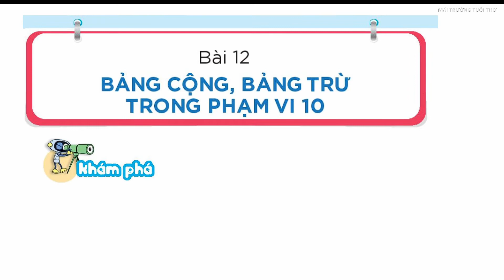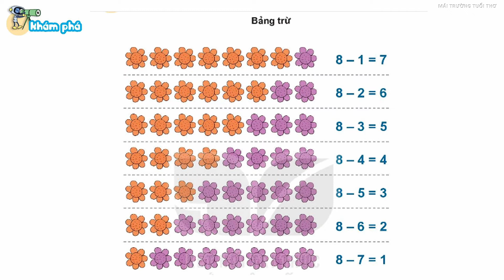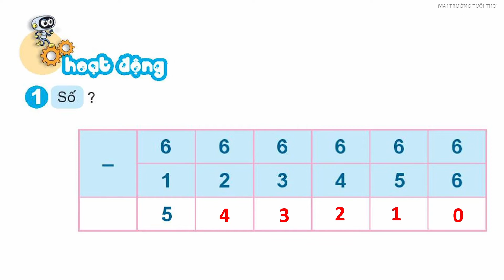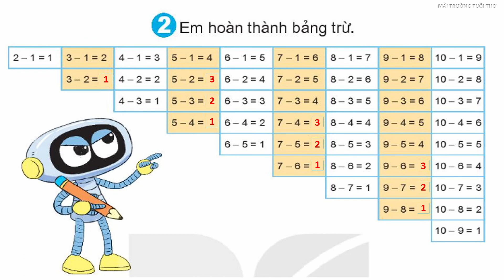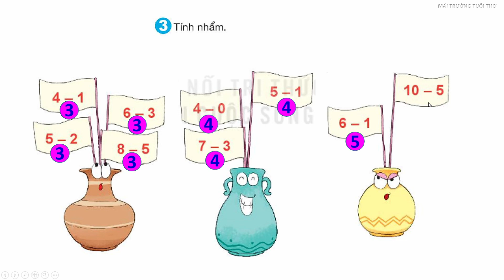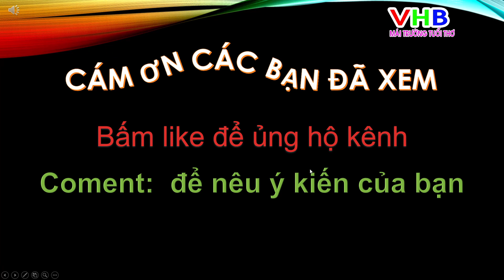Toán lớp 1| Bài 12 Bảng cộng, Bảng trừ trong phạm vi 10 | trang 82 83